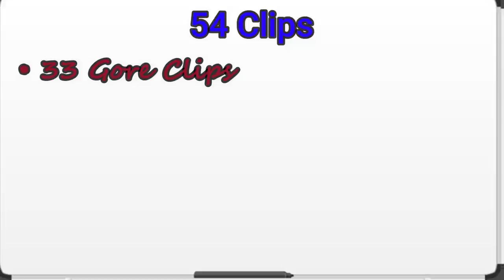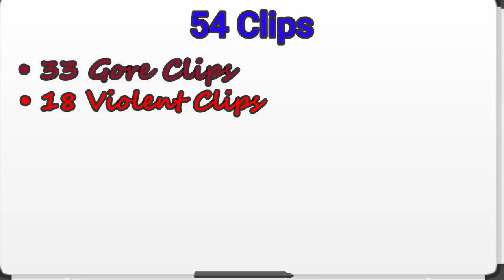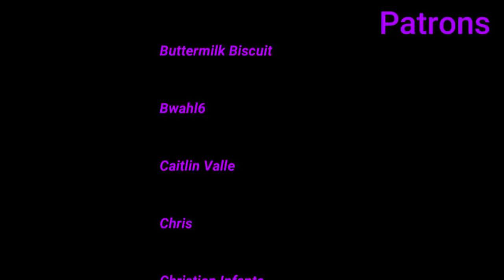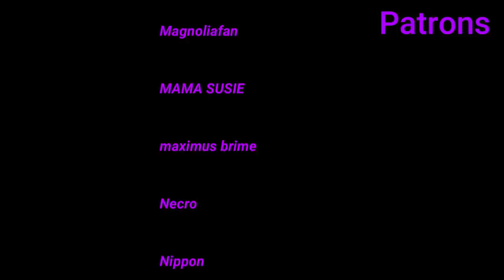Registros Fatais 1 Review